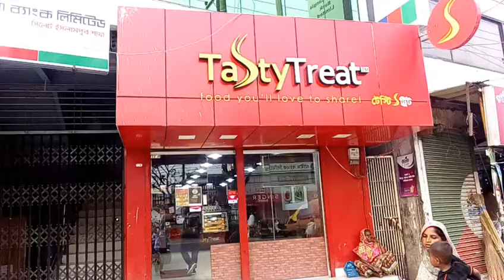Tasty Treat , mejortilla , sylhet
যারা খাবার খেতে পছন্দ তাদেরকে আমি খাবারের সন্ধান দিতে চাই। সামনে আরো অনেক জায়গায় যাবো।